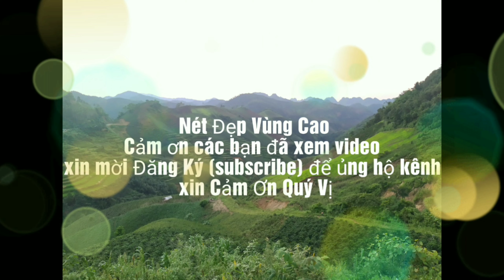ĐIỆU NHẢY TUYỆT VỜI CỦA CÁC CÔ GÁI THÁI XINH ĐẸP Ở BẢN THẲM CHIỀNG VE MAI SƠN SƠN LA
► Fanpage:
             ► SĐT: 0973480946